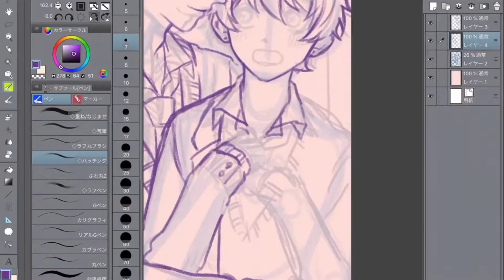01 下描き時の心構え（日本語版 JPver.）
今日のテーマ： 下描きをする時の心構え
今日のTips：最初に構図を考えるので、ラフを５分ほどで簡単に描きます。自分がわかる範囲で大丈夫なので汚くても大丈夫です。(0:11~)
次に下描きを描きます。気持ちとしては落書きをする感じで、ペン入れほど丁寧でなくて大丈夫です。(0:22~)